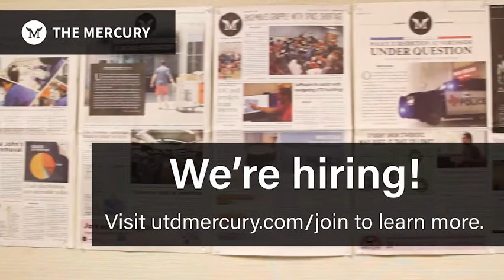UT Dallas The Mercury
UTD's student-run newspaper since 1980. If you are interested in being hired as a writer/reporter, graphics artist, videographer or photographer, please email our editor-in-chief at to learn more about the application process